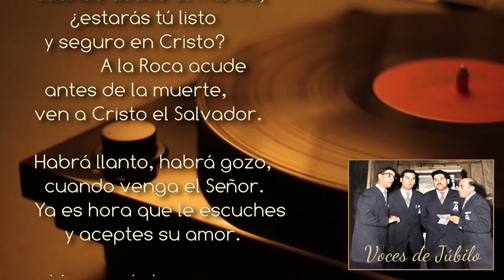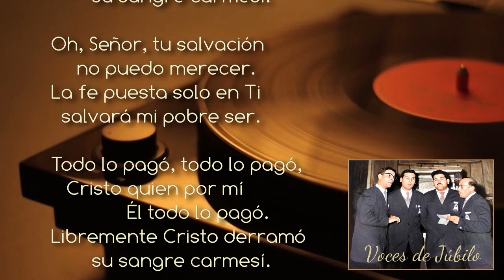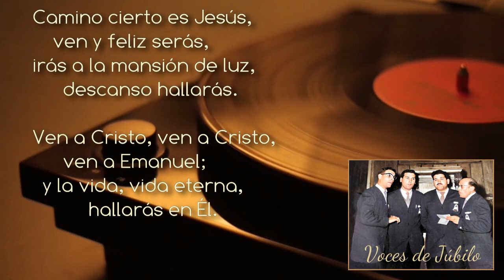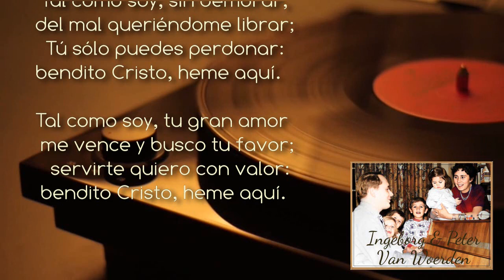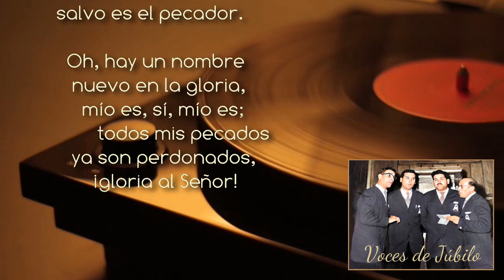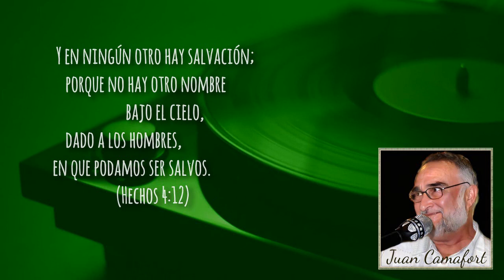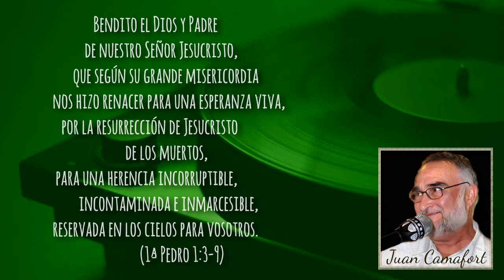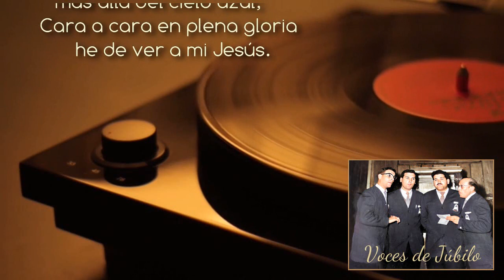(1965) Misión Suiza por Discos/Voces de Júbilo (Frutigen/Barcelona)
Minutatge i descripció:
00:02 ~ El día del juicio (Cuarteto Voces de Júbilo)
01:37 ~ Texto bíblico
02:00 ~ El Señor así me habló (Cuarteto Voces de Júbilo)
03:36 ~ Breve mensaje
06:08 ~ Escucha pobre pecador (Cuarteto Voces de Júbilo)
08:09 ~ Breve mensaje
10:42 ~ Tal como soy (Solista: Ingeborg Van Woerden; Órgano: Peter Van Woerden)
12:52 ~ Ofrecimiento
13:16 ~ Andaba yo sin paz (Cuarteto Voces de Júbilo)
14:38 ~ Una vez perdido (Cuarteto Voces de Júbilo)
16:29 ~ Texto bíblico y breve mensaje
19:48 ~ Cuando amanezca el día (Cuarteto Voces de Júbilo)
20:58 ~ Texto bíblico y breve mensaje
22:20 ~ Yo quiero ser limpio (Solista: Ingeborg Van Woerden; Órgano: Peter Van Woerden)
23:14 ~ Breve mensaje e invitación
24:23 ~ Yo quiero ser limpio (Dúo: Ingeborg&Danilo Van Woerden; Órgano: Peter Van Woerden)
26:00 ~ Breve mensaje e invitación
26:42 ~ En presencia estar de Cristo  (Cuarteto Voces de Júbilo)
      L'any 1962 es va fundar a la població de Frutigen la 'Mission Suisse par Disques' (Missió Suïssa per Discos), amb la finalitat de fer un ministeri de testimoni cristià mitjançant els discs vinils i altres eines missionals. Els membres fundadors van ser Ernst Trachsel-Pauli, Gottlieb Lauber, Hans Eduard Schmid, Lina Schranz i Anni Werthmüller. Dos anys més tard, la visió i ministeri evangelístic va augmentar, gaudint d'un gran camp de missió, tant a Itàlia com a França, la qual cosa va animar a atendre Espanya i les seves necessitats espirituals, encara sota la petjada del franquisme. Amb aquesta finalitat es van nomenar com a responsables del ministeri de la MSD a la península Yolanda Bucher i Pablo Enrique Le More, que també es van fer càrrec de la traducció i distribució dels populars calendaris de bloc.
      L'any 1965, la MSD i els seus representants a Espanya van explorar com editar un disc evangelístic per als espanyols, que s'enviaria de franc des de Suïssa. Amb aquesta finalitat van contactar amb un dels quartets vocals masculins més coneguts de l'època, Voces de Júbilo, de l'església d'Hostafrancs de Barcelona (carrer Rector Triadó), intergrat per Pedro López y José López, germans de sang, i Pedro Fernández i Antonio Fernández, també germans entre ells i cosins dels primers. Per les narracions dels missatges evangelístics van comptar amb l'estudiant de teologia Juan Camafort Vives, que anys més tard seria director durant trenta anys de l'Escola de Teologia de la FIEIDE. També van participar la soprano Ingeborg Van Woerden i l'organista Peter Van Woerden dels Països Baixos, i un dels seus fills, Danilo, com a veu blanca en duet amb la seva mare. El disc 'Mensajes de Salvación, MSD' s'oferia gratuïtament a tot l'estat espanyol i s'enviava directament des de Suïssa, acompanyat d'una carta en paper de color rosa que començava amb les següents paraules:
       «Hace algún tiempo, recibíamos tu dirección, a fin de enviarte un disco gratuito. Hoy tenemos el placer de enviártelo esperando que te gustará. Puede que te sorprenda que lo enviemos gratuitamente y libre de prebendas comerciales, un disco de larga duración y gran valor...»